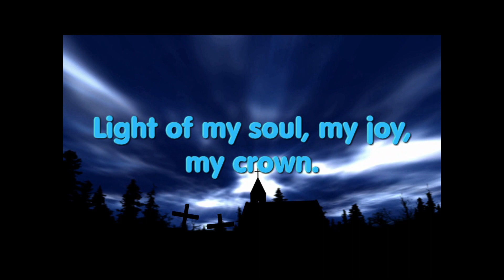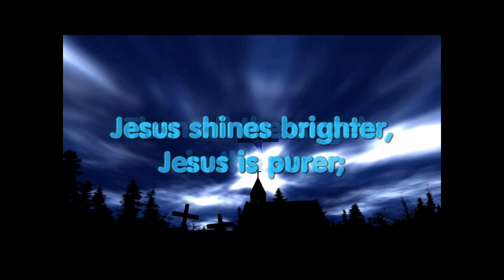Beautiful Savior - Jos. Seiss/Music: St. Elizabeth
Great old hymn ready for you to try.